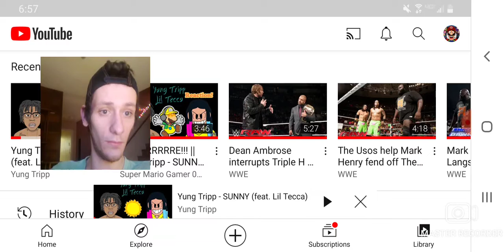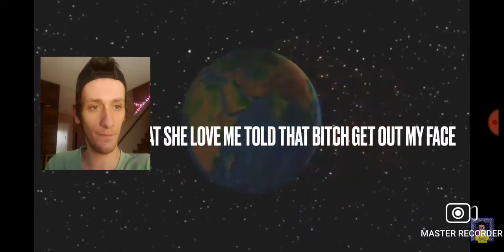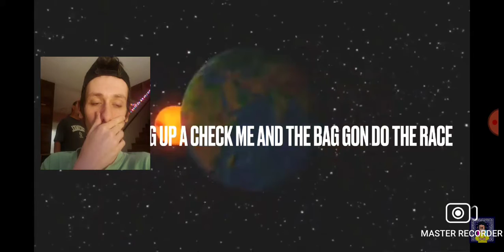Yung Tripp - SUNNY ( feat. Lil Tecca ) Reaction